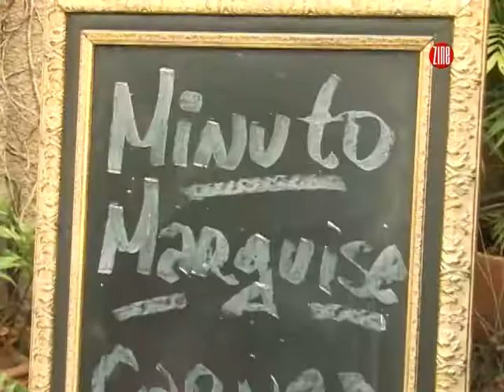Minuto Marquise 27 :: Magret (peito de pato)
A terceira temporada do Minuto Marquise gravada no Marquise Bistrô Urbano com o chef Marcão vai trazer para você excelentes dicas sobre carnes. Aprenda a fazer um magret.